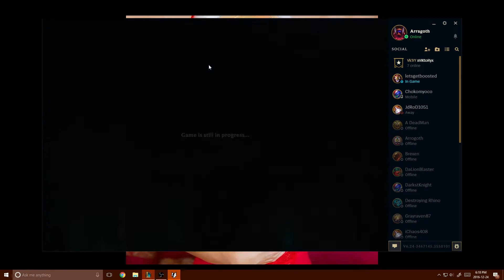Escape from Fail - Episode 9 - Yasuo Rages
Today we make a Yasuo rage quit.